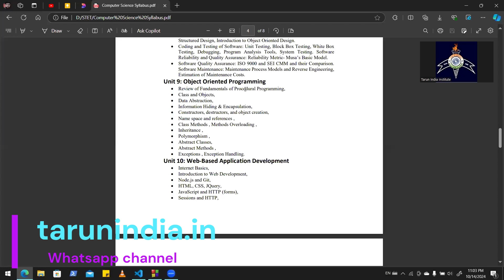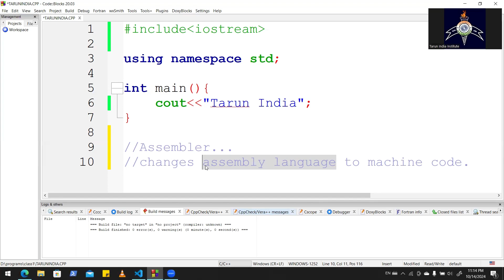You Know the story of Compiler? | Compiler & Assembler | OOPs | Bihar STET | Tarun India Institute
Unlock the magic behind compilers and assemblers with C++! 🌟 Dive into the world of programming as we explore how these crucial tools convert your code into machine language, making your applications run smoothly. Perfect for students, developers, and tech enthusiasts looking to deepen their understanding.

is treh k aur bhi video k liye bane rahiye hamare sath...

Related to:-

query:
What are the differences between compilers and assemblers in C++?
How do compilers convert C++ code into machine language?
What is the role of an assembler in the compilation process?
Why is understanding compilers and assemblers important for developers?
Can you explain the step-by-step process of code conversion in C++?
What are the common challenges faced when using compilers and assemblers?
How does machine language execution improve application performance?
What tools are essential for compiling and assembling C++ code?
How can students benefit from learning about compilers and assemblers?
What are some best practices for efficient code compilation in C++?